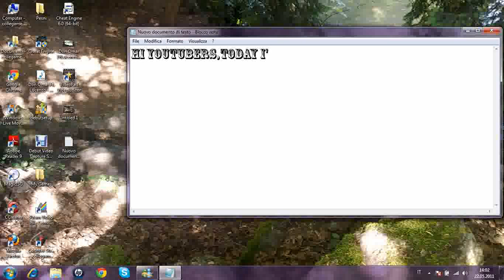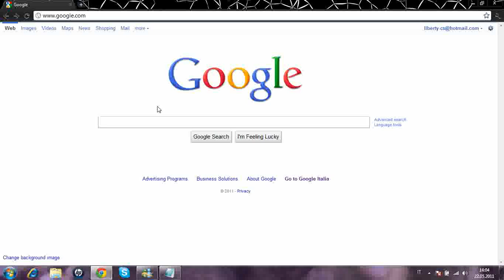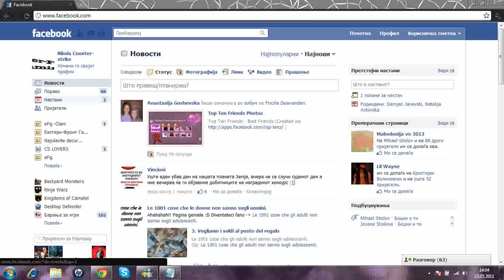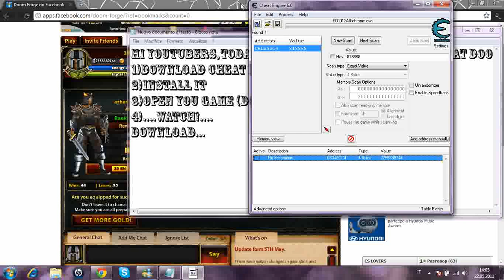doom forge cheat engine 6